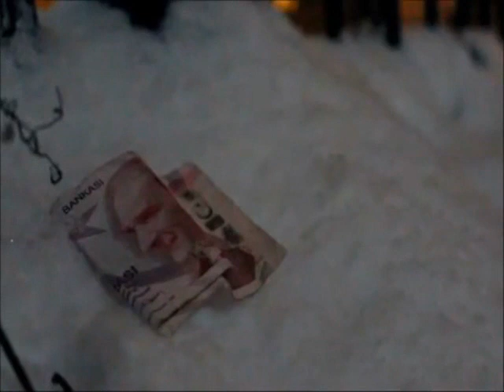CAN DOSTUM !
Bizim Her Yazımıza Son Noktayı Koyduğumuzda Dediğimiz Yalnızca Şudur...
Her Kim Herhangi Bir Yazımızda Kendinden Ne Bulursa O Artık Onun Olur !!!